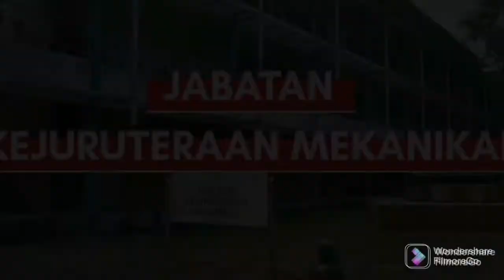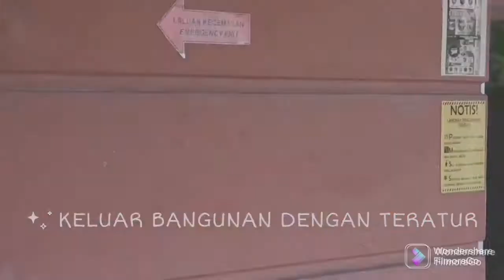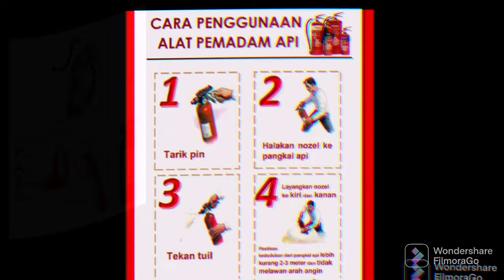OSHA Safety Video